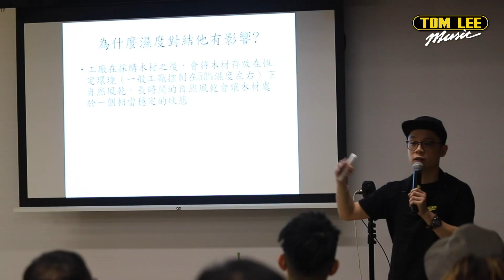【通利琴行 — 結他保養工作坊】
早前舉行嘅結他保養工作坊已經圓滿結束啦～
當日分享咗啲大家常問嘅問題，一齊去片睇吓當日嘅活動回顧啦！
如果有任何查詢，都可以嚟到通利琴行問問店員㗎！